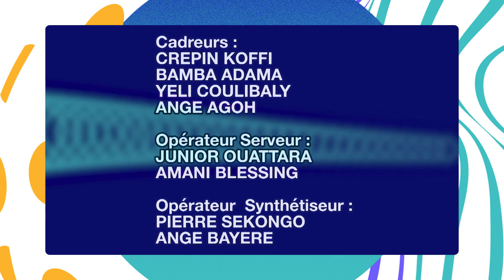Madame Monsieur Bonsoir du 19 Avril 2023 avec Touré Arobase